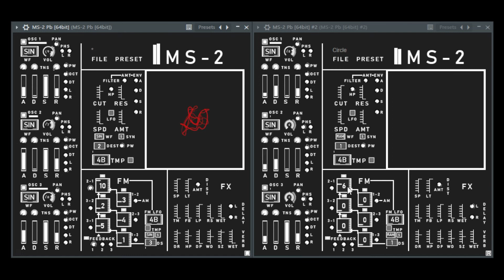MS-2 DEMO Tandem